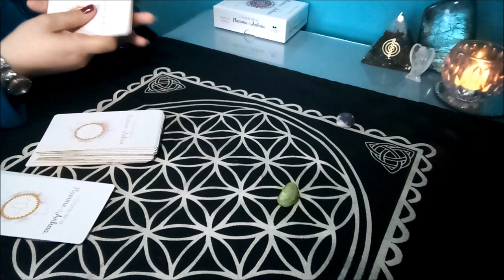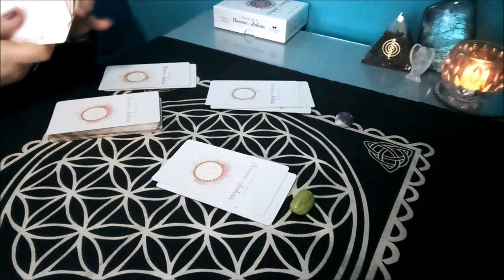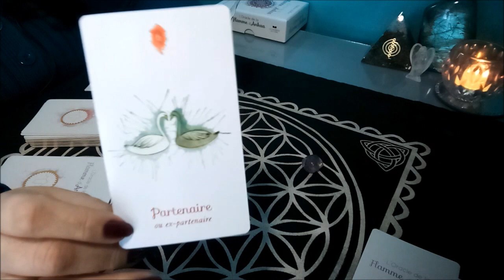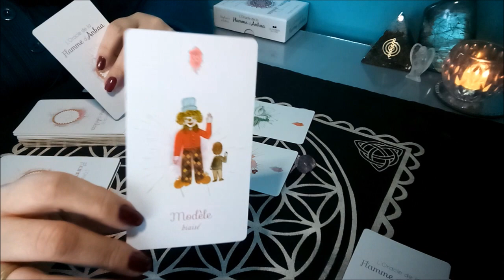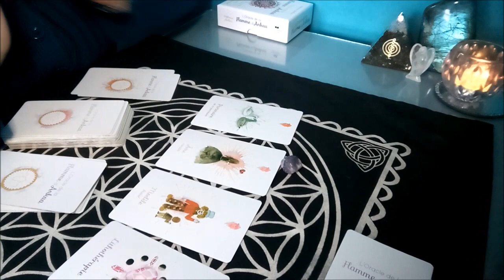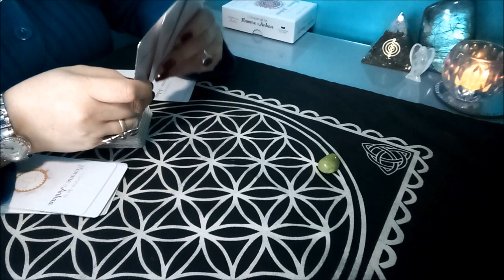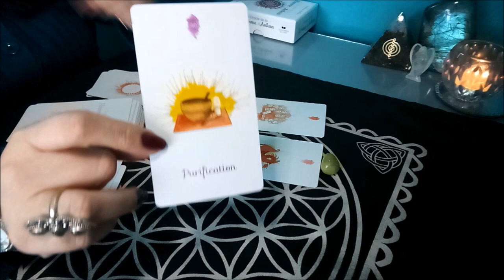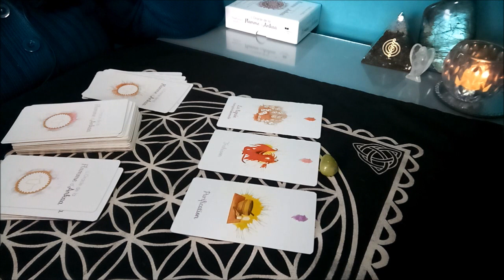Tirage Sentimental : Quelle blessure avez vous encore à guérir ?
Voici une guidance générale. N'oubliez pas : ne gardez que ce qui résonne en vous et surtout que rien ne remplace une guidance personnalisée ! Et surtout : gardez votre discernement !

- LEPIDOLITE : 07:40 min
- SERPENTINE : 12:55 min